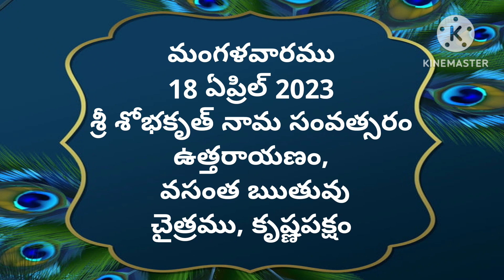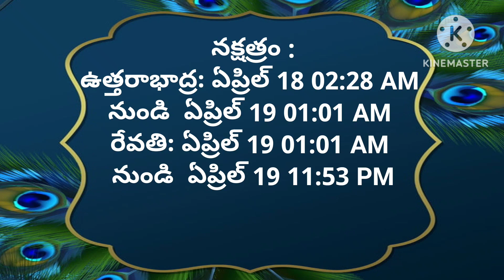Today tithi|18-april-2023|today panchangam|Telugu calender today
#18-april-2023
# todaysubhamuhurthamtimeintelugu
Om sai ram
today panchangam,
telugu calendar today,
today tithi,
panchang today,
omkaram today,
18-april-2023 gargeya panchangam today,
today amrutha,
panchangam telugu,
18-april-2023 eenadu panchangam today,
tithi today in telugu,
18-april-2023 durmuhurtham today,
today varjyam,
18-april-2023 today tithi according to hindu calendar,
18-april-2023 online panchangam telugu today,
eroju panchangam,
18-april-2023,
today yogam,
today 18-april-2023 rasi phalalu in telugu,
today 18-april-2023 astrology in telugu,
today 18-april-2023 horoscope in telugu,
today panchangam,
today nakshatra in telugu,
panchang today,
panchangam today,
panchangam today,
rasiphalalu today,
panchang today,
telugu calendar today,
today 18-april-2023 amrutagadiyalu,
today rasiphalalu,
today yamagandam,
today rasiphalalu in telugu,
rasi phalalu,
today rahukalam,
today durmuhurtam,
today varjam,
eroju rasi phalalu telugu,
18-april-2023 subha muhurtham time in telugu,
panchang today,
panchangam today,
telugu panchangam,
panchang today,
eroju panchangam,
tomorrow panchangam,
daily panchangam,
sun sign,
Omsairam